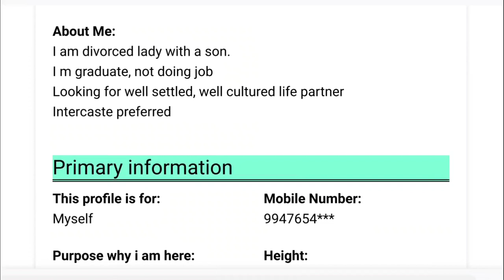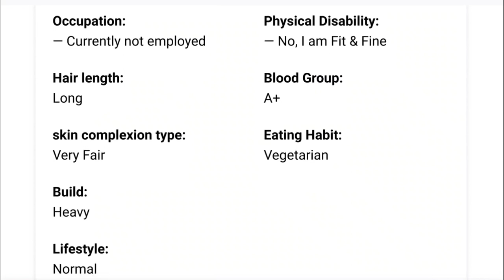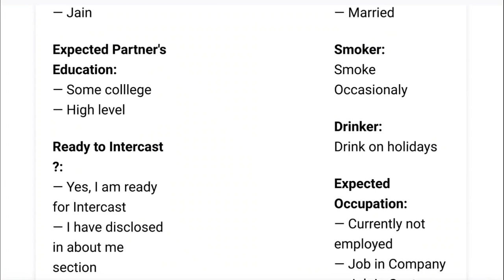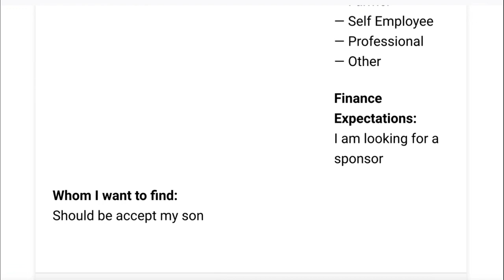shaadi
💕 हमसे जुड़ें बिल्कुल मुफ़्त मे अपने लिए साथी ढूँढे 🙋

संपर्क करने के लिए लिंक पर जाए और  registration करें 🙏